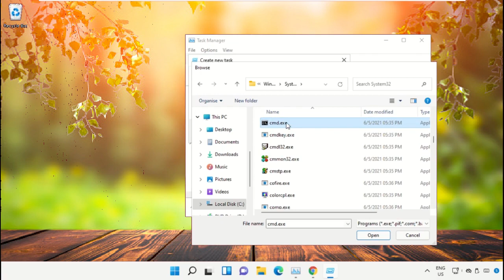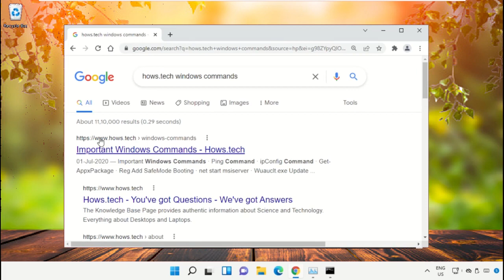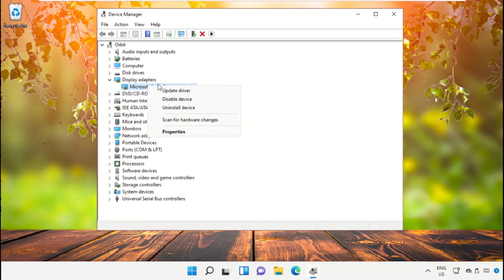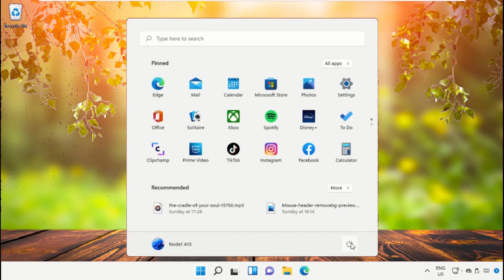How to Fix Livekernelevent 141 Hardware Error Windows 11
[ Additional Commands / Links Below ]
Commands:
   chkdsk /f /r /x